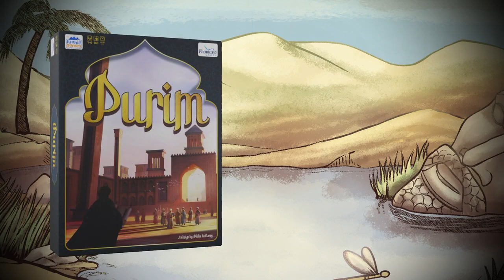Purim - Game trailer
The Book of Esther describes the harrowing tale of a young girl and the fate of the Jewish people. The villainous Haman has been put to death, but his murderous plan lives on through his ten sons. You are loyal messengers of the King and Queen, tasked with putting a stop to the hatred infecting the empire and securing peace for the children of Israel.

Purim is a cooperative card-management and area-control game. You and your fellow messengers must work together to spread the King’s proclamation, represented by gold cubes, to all the far-flung provinces of the empire. At the same time Haman’s ten sons are trying to orchestrate the destruction of the Jewish people by spreading their false messages, represented by black cubes.